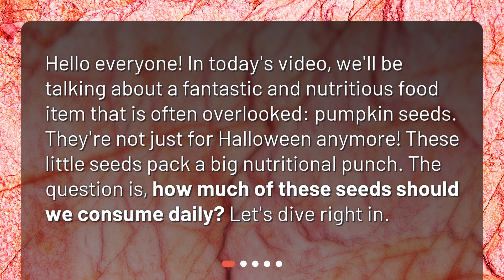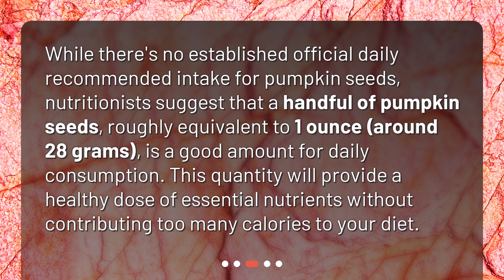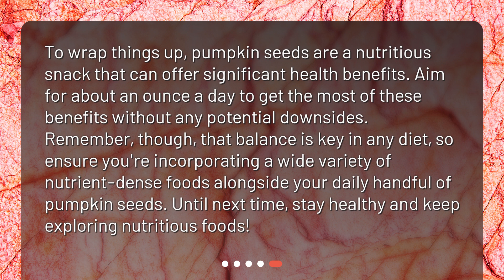What is the recommended daily intake of pumpkin seeds?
The Power of Pumpkin Seeds: How Much Should You Eat Daily? • Discover the Power of Pumpkin Seeds and How Much You Should Eat Daily! From healthy fats to vital minerals, pumpkin seeds are a nutritious snack that you shouldn't overlook. But how much is too much? Join us as we explore the recommended daily intake of these little powerhouses and learn how to incorporate them into your diet for maximum benefits.

00:00 • What is the recommended daily intake of pumpkin seeds?
00:27 • What Are the Nutritional Benefits of Pumpkin Seeds?
00:56 • So, How Many Pumpkin Seeds Should I Eat in a Day?
01:21 • Can You Eat Too Many Pumpkin Seeds?